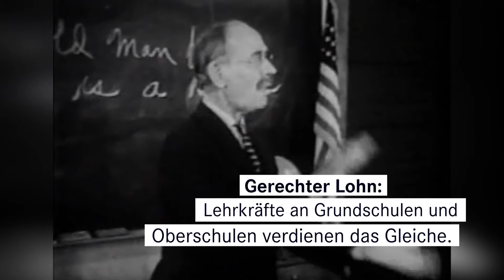Zweiklassenbildung - Nicht mit uns!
Die Stadt zurückholen, das heißt auch, gute Bildung für alle zu ermöglichen. Am Ziel sind wir noch nicht, haben aber mit r2g den Hebel umgelegt und viel geschafft.
Unsere Halbzeitbilanz nach zweieinhalb Jahren Regierungsbeteiligung in Berlin in der Bildungspolitik. Hier auch schriftlich